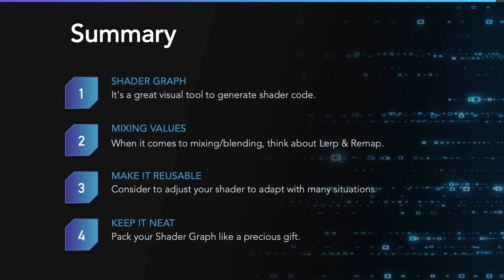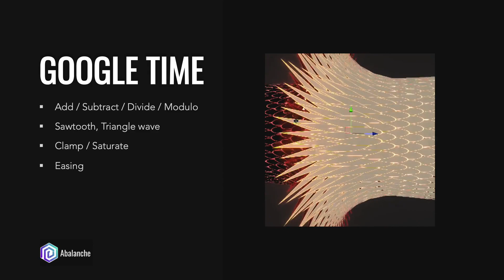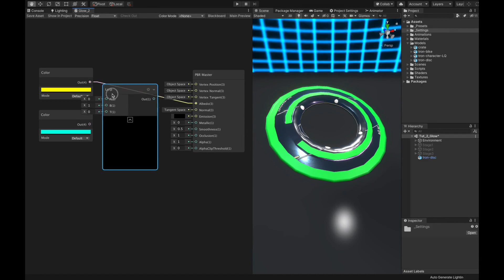🇻🇳 Quyển sách mà Animator nào cũng từng nghe tới ? (Cắt từ Tập 2 - Shader Graph)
🇻🇳 Abalanche | Quyển sách mà Animator nào cũng từng nghe tới ?
Trích đoạn từ [Tập 2 - Shader Graph | VN]

Đã 39 năm trôi qua kể từ khi thuật ngữ "shader" tới Thế giới này, nhưng nó vẫn như một cư sĩ ẩn dật nhiều người nghe tới mà chẳng mấy người từng gặp. Tôi có điểm qua 4 vấn đề nổi bật ở đây:
1️⃣ Nó không thân thiện với artist.
2️⃣ Shader code khá là xoắn não, ngay cả với các lập trình viên.
3️⃣ Cấu trúc code shader tương đối kỳ lạ, nhất là khi nó được thiết kế để chạy song song trên GPU.
4️⃣ Workflow làm việc với shader không tiện lợi lắm. Lỗi chỉ được phát hiện sau khi biên dịch và thông báo lỗi cũng chẳng giúp ích mấy. Quá trình tìm chỗ sai để sửa quả thực không hề dễ dàng.
Chắc hẳn phải có những cách tiếp cận khác trực quan hơn chứ nhỉ ? Đúng thế, một trong số đó là 𝗨𝗻𝗶𝘁𝘆 𝗦𝗵𝗮𝗱𝗲𝗿 𝗚𝗿𝗮𝗽𝗵.